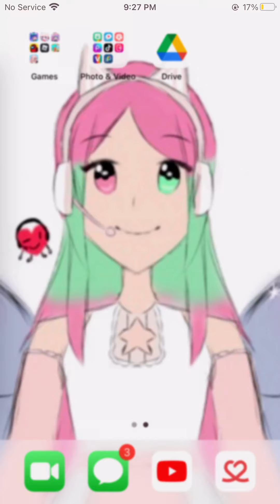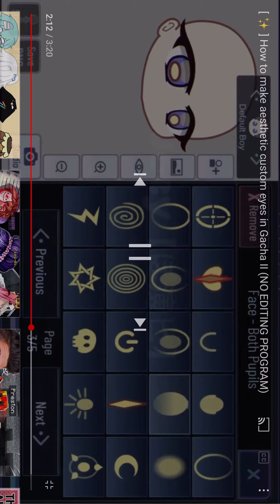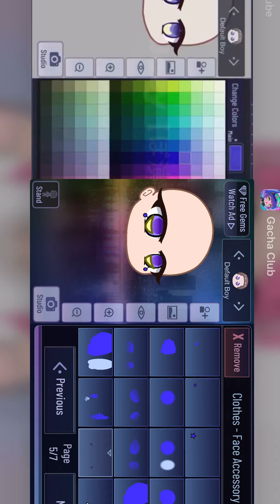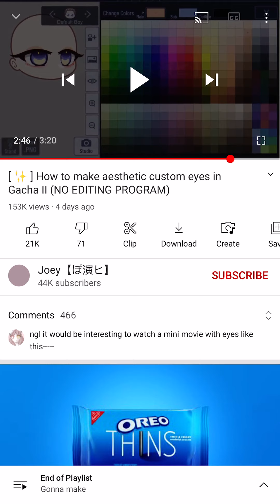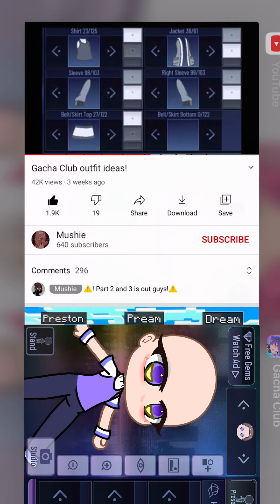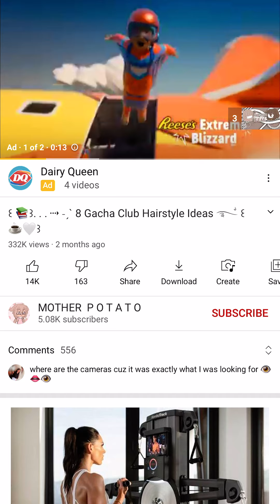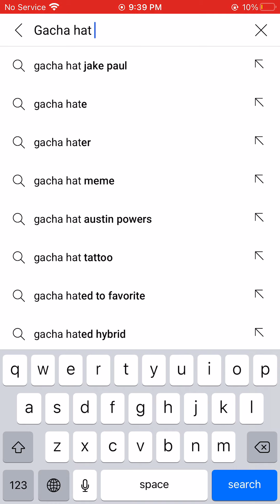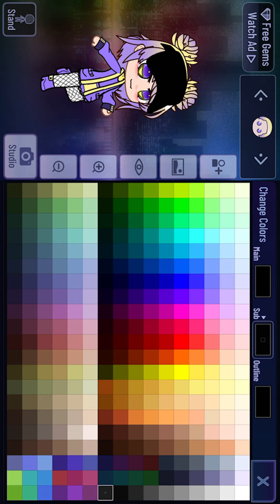How I made it